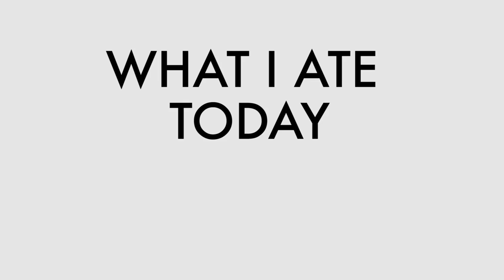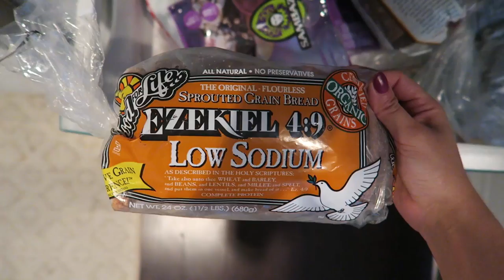What I Ate Today I Vegetarian I Ep 12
Find out what I, the founder and blogger behind Inspiralized, eat in a typical day in this "What I Ate Today" series!

Breakfast: Eggs with zucchini noodles and avocado
Lunch: Veggie sandwich on Ezekiel bread
Snack #1: Gingerberry flavored kombucha
Snack #2: Apple
Dinner: Vegetarian Meatballs with Spiralized Celeriac Spaghetti
Dessert (not shown): 1 banana with almond butter

inspiralized

The Inspiralizer: insprlz.it/inspiralizerpro

Shot and edited by Inspiralized using this camera